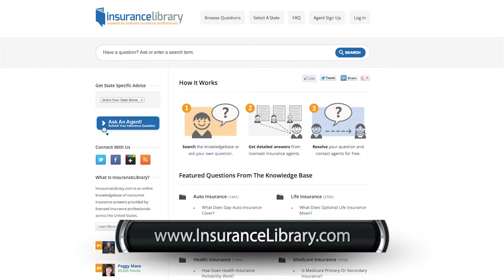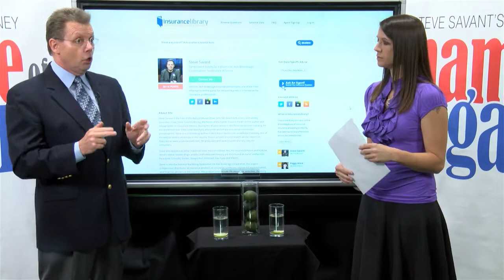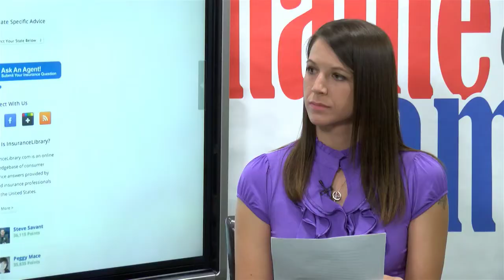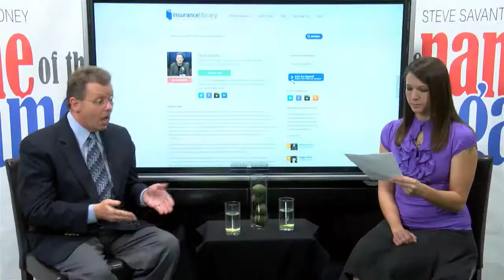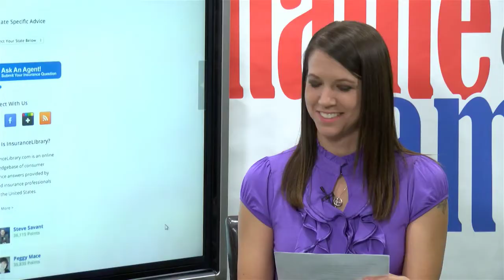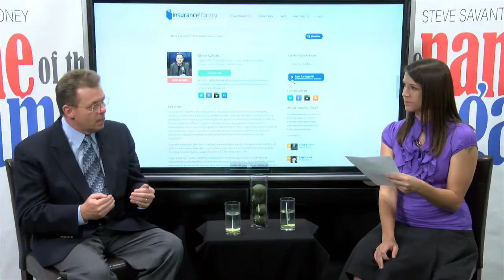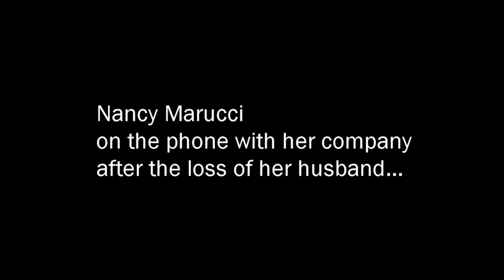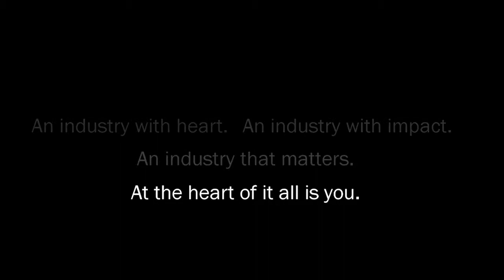Steve Savant's Money, the Name of the Game -- Tribute to Life Insurance Awareness Month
Online syndicated financial columnist and talk show host Steve Savant takes questions from online consumer reporter Kassie Rohde. Steve and Kassie cherry-pick the most popular consumer questions on life insurance from insurancelibrary.com in tribute to life insurance awareness month. In the e-segment of the show, Steve plays a video vignette on the real impact of life insurance on real people.